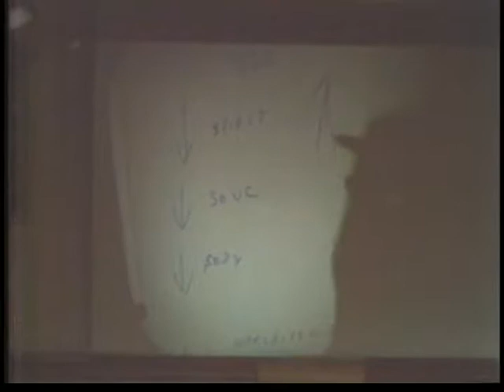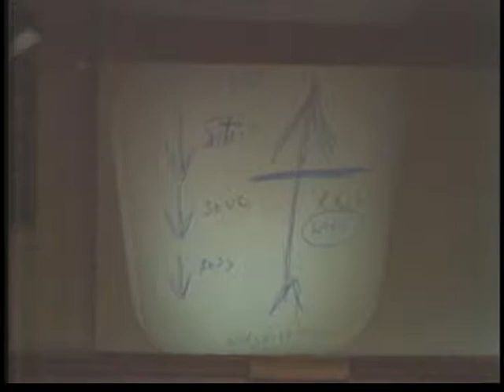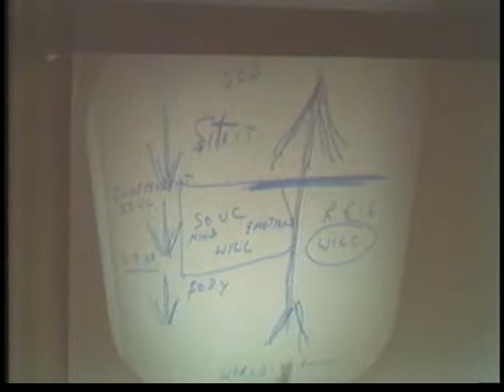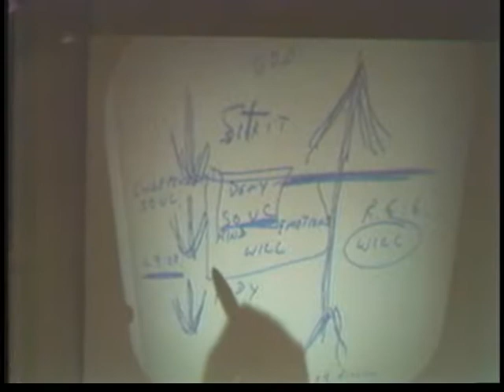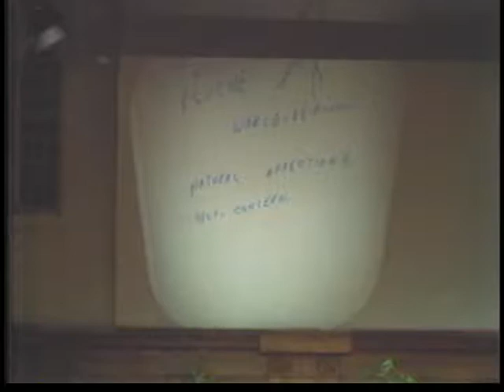Trying to Get Love From Others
Often we're friends with someone because they need us -- not because we really love them.  Where does real love come from?

We live either by the love of others or by the love of God. Even family love can dominate us unless we come free of dependence on their approval. Our concern with others' approval can prevent us from doing what we know is right to do.